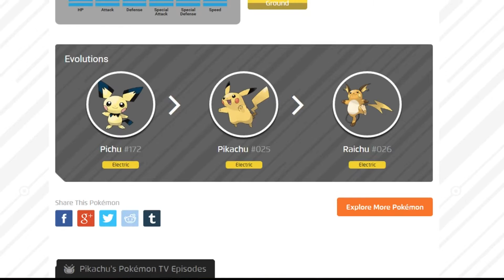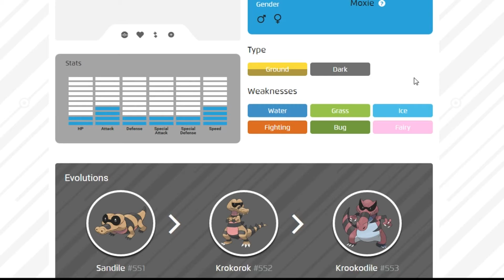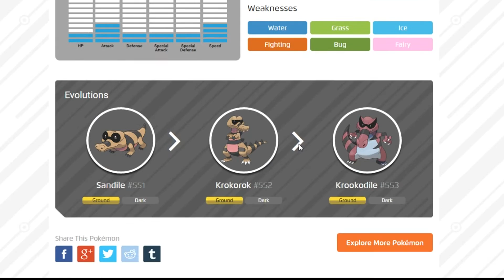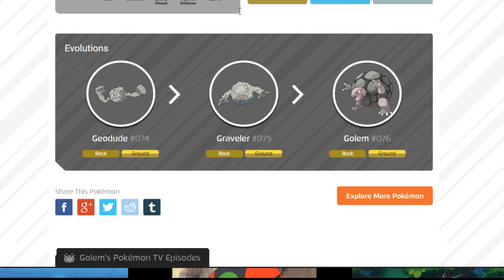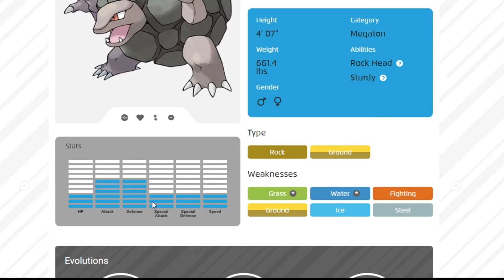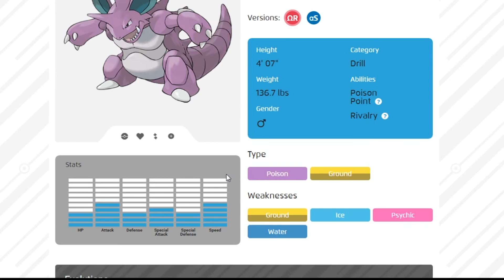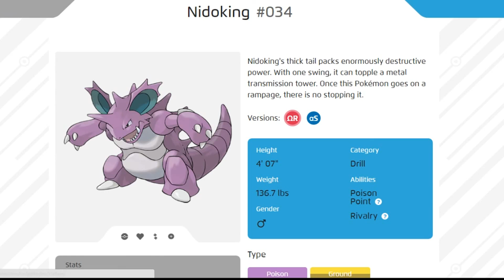My Top 5 Pokémon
5 LIKES FOR ANOTHER TOP 5 COUNTDOWN

I have always loved pokemon and ever since pokemon go came out i can talk about pokemon without seeming like a total geek so i decided a top 5 would be a good idea